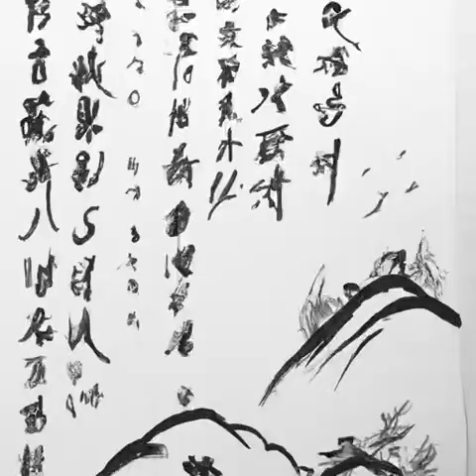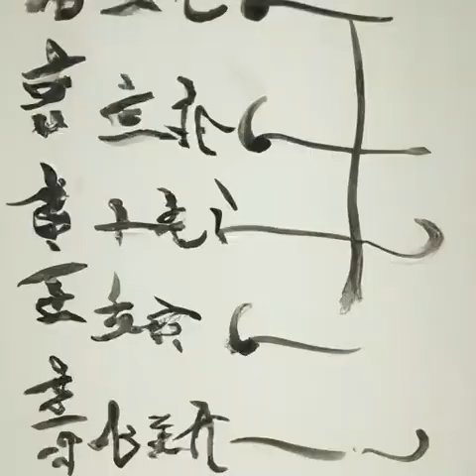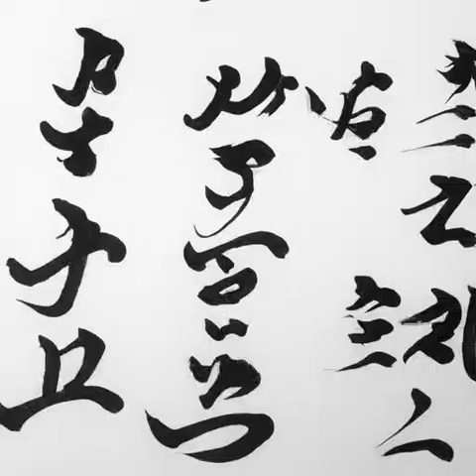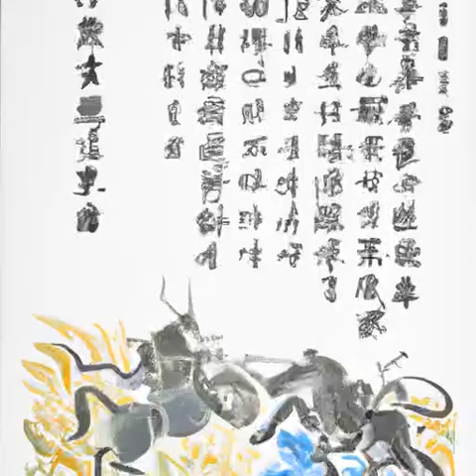第185章 不焚者（第二卷-血与火《权游之圣焰君王》）